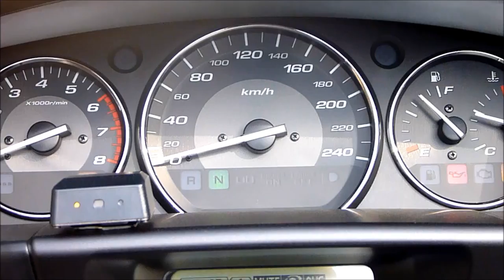International Honda GoldWing Treffen 2013